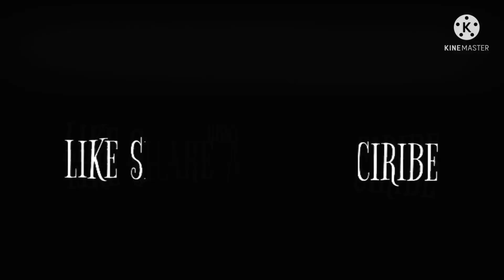KB CS S - 9 || MAD SQUAD VS FROM TULUNADU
Note : - Copyright Disclaimer Under Section 107 Of The Copyright Act 1976, Allowance Is Made Of " Fair Use " For Purposes Such As Criticism And Research Fair Use Is A Permitted by Copyright Statute that Might OtherWise Be Infringing Non-Profit Educational Or Personal Use Tips And Balance In Favour Of Fair Use.

FOR MORE DETAILS JOIN OUR 👬 OFFICIAL GROUPS AND FOLLOW OUR OFFICIAL INSTAGRAM